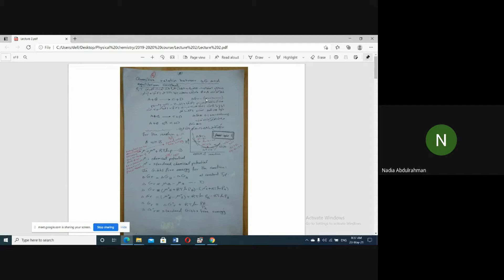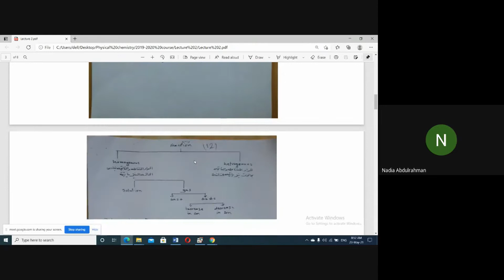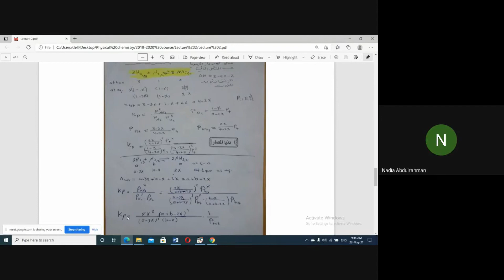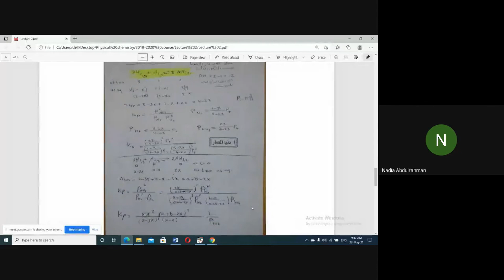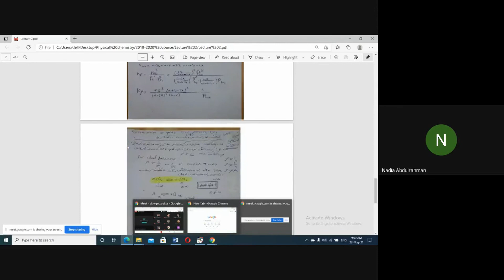Physical Chemistry 2 - Group A L2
Physical Chemistry 2
2nd year
Group A morning class
Lecture 2
23rd of June